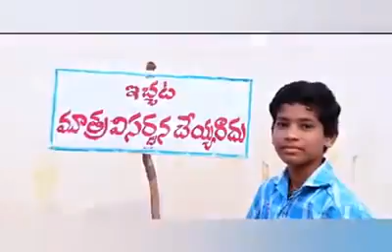In future children hats of to them